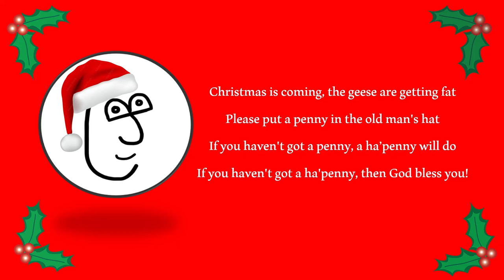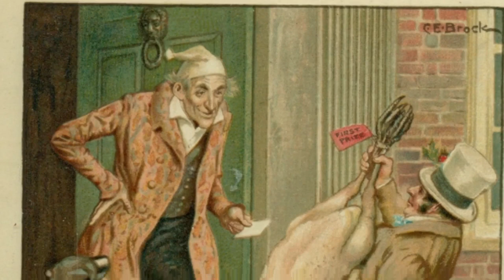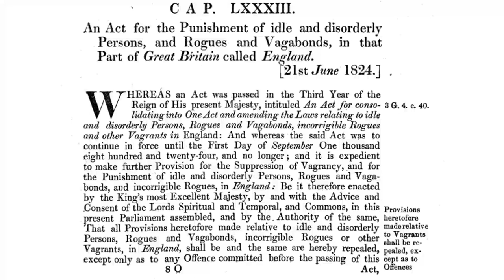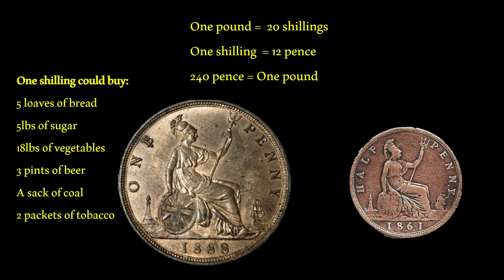Christmas is coming and the geese are getting fat | The REAL story of poverty in Dickensian London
In this video we explore the Christmas rhyme, Christmas is coming and the geese are getting fat, please put a penny in the old man's hat. what was it like to be an old beggar on the streets of nineteenth century London?